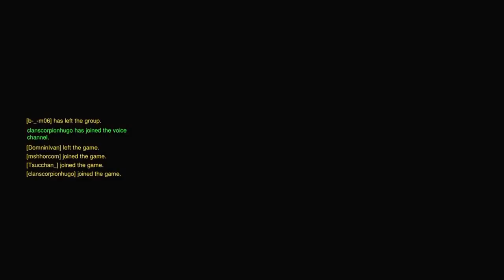Overwatch - Funny GAMEPLAY!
Hello all! It's Aether here. :) This is my channel where I play games, and to share with you all.